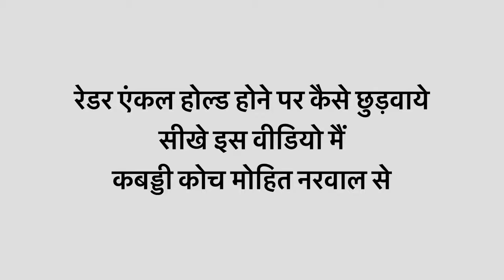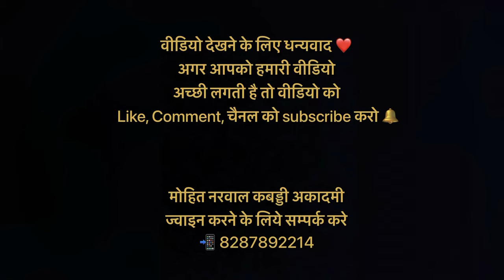Ankle Hold होने के बाद Ankle को कैसे छुड़वाये सीखें इस वीडियो मैं कबड्डी कोच मोहित नरवाल से ?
मोहित नरवाल कबड्डी अकैडमी यूट्यूब चैनल पर आप सभी का स्वागत है।

●एंकल होल्ड होने के बाद एंकल को कैसे छुड़वाये सीखें इस वीडियो मैं कबड्डी कोच मोहित नरवाल से ?

● सीखने के लिए इस वीडियो को पूरा अंत तक जरूर देखें। तभी आपको सभी चीजें बारीकी से समझ में आएंगे।

● INSTAGRAM :- I'm on I'm on Instagram as @mohit_narwal_kabaddi_academy. Install the app to follow my photos and videos.

● 📲 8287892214 व्हाट्सएप पर जानकारी प्राप्त करने के लिए ज्वाइन करने के  इस नंबर पर मैसेज करें।

 धन्यवाद...।